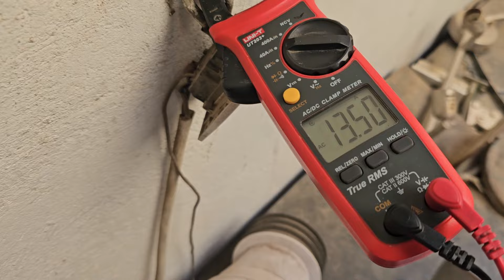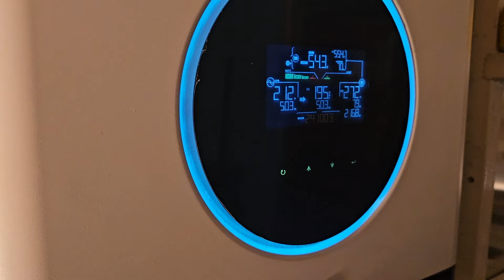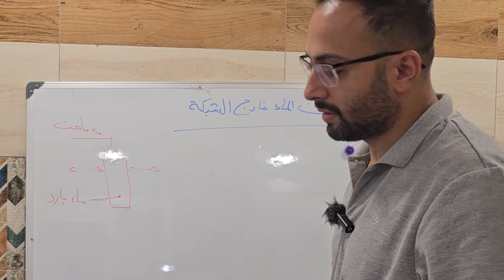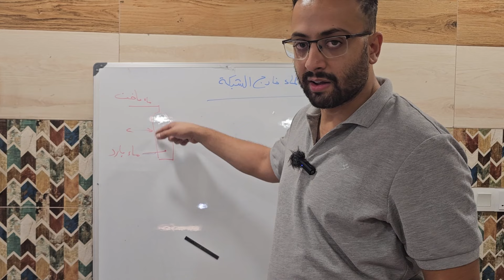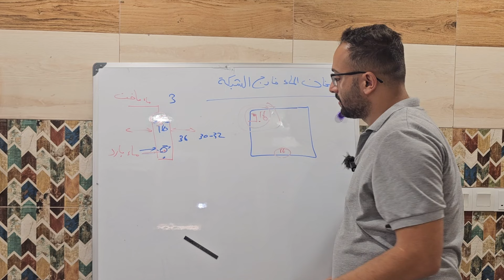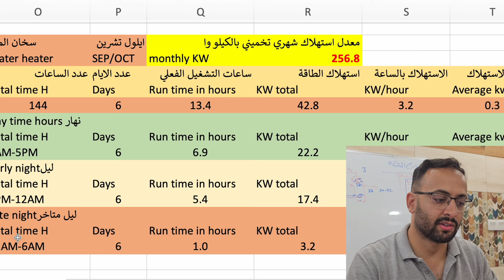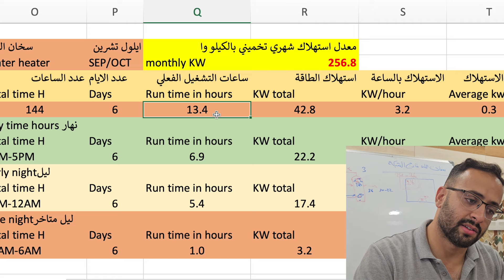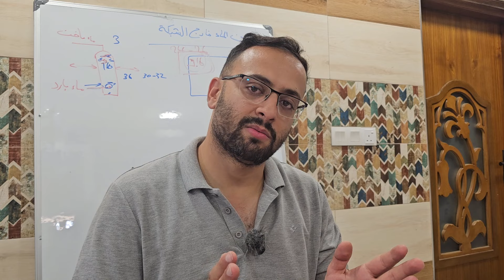بعد اسبوع من نقل السخان على الانفيرتر الشمسي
تم ربط سخان الماء على بطارية المنظومة الشمسية بدون ربط مع الشبكة قبل 6 ايام في ه§ا الفيديو سنحسب الطاقة المستهلكة لسخان 3 كيلو واط سعة 160 لتر لثلاثة اشخاص وعلى ماذا يعتمد استهلاك السخان للطاقة مشاهدة ممتعة.
الفيديو السابق لربط السخان.